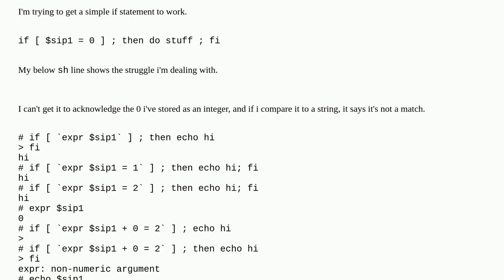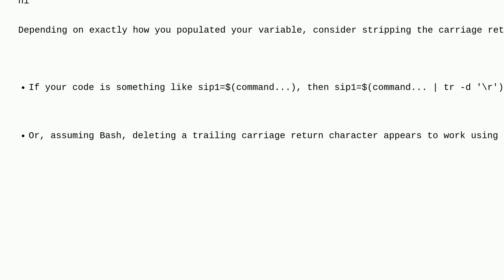SH, can't make equality work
A special thanks goes out to the community

  ssh shell command command-line